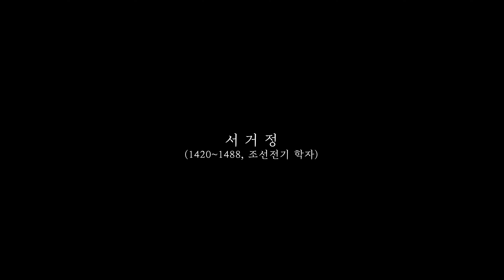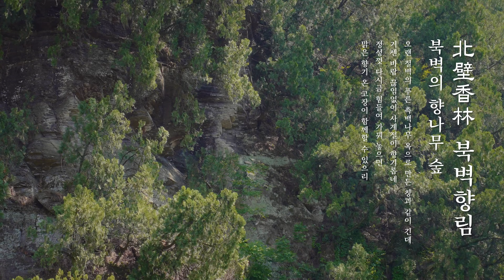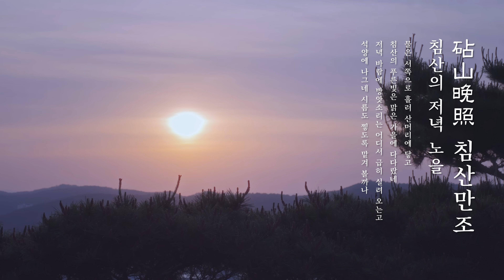서거정을 만나다💖 2024 대구십영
조선전기 학자 서거정(1420~1488)의 대구십영을
2024 미스대구 김태희와 함께 떠나보실까요💕

제1영 琴湖泛舟(금호범주, 금호강의 뱃놀이)

금호강 얕고 맑은 물에 배를 띄우고
자리 잡고 한가로이 떠가니 백구에 가까워지네
밝은 달빛 아래 한껏 취해 노 저어 되돌아가니
풍류가 오호에서 즐기는 것만은 아니네

제2영 笠巖釣魚(입암조어, 삿갓바위에서의 낚시)

이슬비 자욱이 내리는 가을날
낚싯줄 드리우고 앉으니 생각은 하염없네
낚싯밥 아래 잔챙이는 다소 있음이야 알겠지만
금빛 자라 낚지 못해 쉬지를 못하네

제3영 龜峀春雲(귀수춘운, 연귀산의 봄 구름)

거북 뫼 은은하여 자라 뫼 닮았고
무심히 피어난 구름 또한 의미가 있네
바야흐로 대지의 생명과 영혼들이 바라는 것처럼
아무 뜻 없이 단비를 내리겠네

제4영 鶴樓明月(학루명월, 금학루의 밝은 달)

한 해에 열두 번 둥근 달이야 뜨지만
기다리던 한가위 달 한결 더 둥그네
긴 바람 한바탕 불어 구름 쓸어내니
누각엔 티끌 한 점 붙을 자리 없구나

제5영 南沼荷花(남소하화, 남쪽 연못의 연꽃)

물에서 핀 새 연잎은 포개 놓은 작은 동전 같은데
꽃 다 피고 나니 배보다 더 크네
재주가 크면 쓰이기 어렵다 말하지 말고
만백성의 고질병을 고치기에는 그만이라

제6영 北壁香林(북벽향림, 북벽의 향나무 숲)

오랜 절벽의 푸른 측백나무 옥으로 만든 창과 같이 긴데
거센 바람 끊임없이 사계절이 향기롭네
정성껏 다시금 힘들여 가꿔 놓으면
맑은 향기 온 고장이 함께할 수 있으리

제7영 桐華尋僧(동화심승, 동화사의 스님 찾기)

저 멀리 절로 이르는 돌층계 길을 따라 오르니
푸른 행전에 흰 버선 검은 등나무 지팡이
지금의 즐거움을 아는 이 없네
흥은 청산에 있고 스님에게 있지 않다네

제8영 櫓院送客(노원송객, 노원에서의 송별)

해마다 관도에는 버들 빛이 푸르고
무수한 단정은 장정과 서로 이어졌는데
양관곡을 다 부르고 각자 헤어질 제
백사장 머리엔 빈 술병 둘만 남아 있구나

제9영 公嶺積雪(공령적설, 팔공산의 쌓인 눈)

팔공산 천길 높이 가파르게 솟아 있고
하늘 가득히 쌓인 눈은 이슬처럼 맑구나
신사에 신령함이 응당 있기에
해마다 삼백이 내려 상서로운 풍년을 맞이하네

제10영 砧山晩照(침산만조, 침산의 저녁 노을)

물은 서쪽으로 흘러 산머리에 닿고
침산의 푸른빛은 맑은 가을에 다다랐네
저녁 바람에 방앗소리는 어디서 급히 실려 오는고
석양에 나그네 시름도 찧도록 맡겨 볼까나